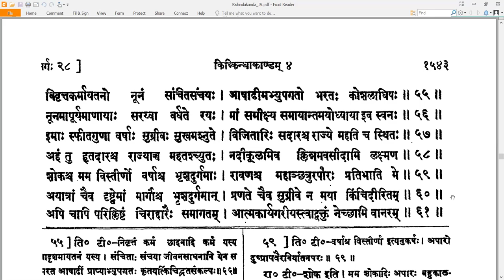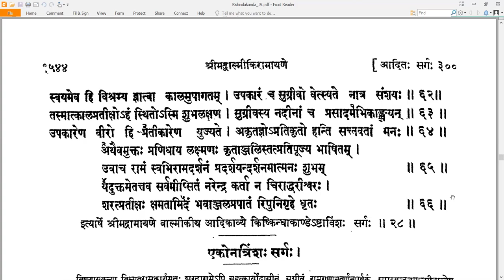28 Valmiki RamayaNam - वाल्मीकि रामायणम् - KishkindhAkAndam किष्किन्धाकाण्डम् Sarga 28 सर्गः २८